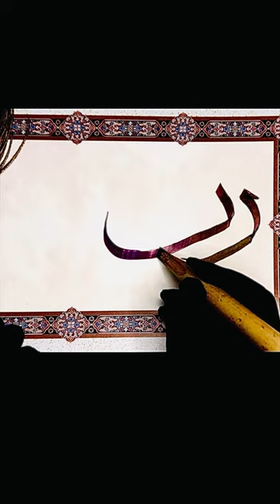My Lord open for me my chest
My Audience Searches:
islamic calligraphy
islamic calligraphy drawing
canvas
islamic calligraphy with acrylic paint on

bint e yahya